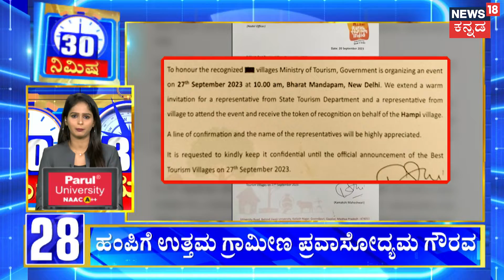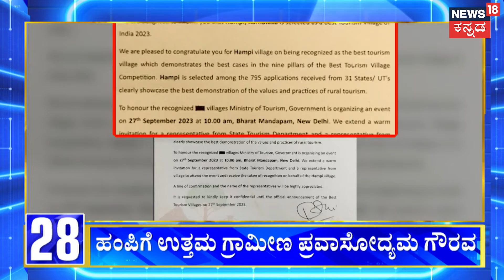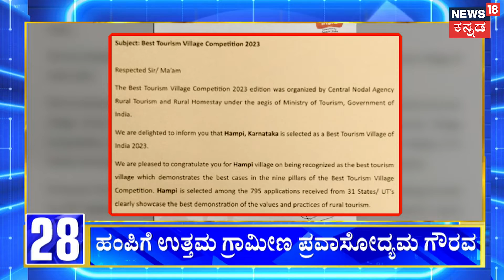H K Patil | ಬೆಂಗಳೂರಿನಲ್ಲಿ ವಿಶ್ವ ಪ್ರವಾಸೋದ್ಯಮ ದಿನಾಚರಣೆ ! | Rizwan Arshad | World Tourism Day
H K Patil | ಬೆಂಗಳೂರಿನಲ್ಲಿ ವಿಶ್ವ ಪ್ರವಾಸೋದ್ಯಮ ದಿನಾಚರಣೆ ! ಬೆಂಗಳೂರಿನ ಇಂದಿರಾ ಗಾಂಧಿ ಸಂಗೀತ ಕಾರಂಜಿ ಉದ್ಯಾನವನದಲ್ಲಿ ವಿಶ್ವ ಪ್ರವಾಸೋದ್ಯಮ ದಿನಾಚರಣೆ  ಆಯೋಜಿಸಲಾಗಿತ್ತು. ಈ ವೇಳೆ ವಸ್ತು ಪ್ರದರ್ಶನ, ಆಹಾರ ಮಳಿಗೆಗಳ‌ ಮೇಳ ಹಾಗೂ ಸಾಂಸ್ಕೃತಿಕ ಕಾರ್ಯಕ್ರಮಗಳಿಗೆ ಸಚಿವ ಹೆಚ್‌.ಕೆ ಪಾಟೀಲ್ ಚಾಲನೆ ನೀಡಿದ್ರು. | Rizwan Arshad | World Tourism Day

News18 Kannada Live | ನ್ಯೂಸ್ 18 ಕನ್ನಡ ಲೈವ್
Karnataka | ಕರ್ನಾಟಕ
Kannada | ಕನ್ನಡ